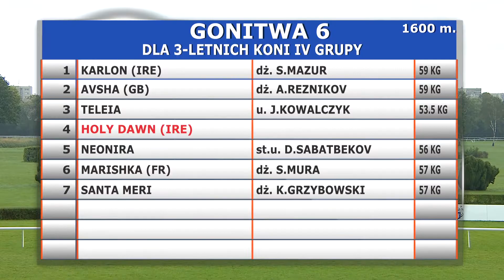27.09.2020 (D36; G6; Tor: 4,1; 11°C)